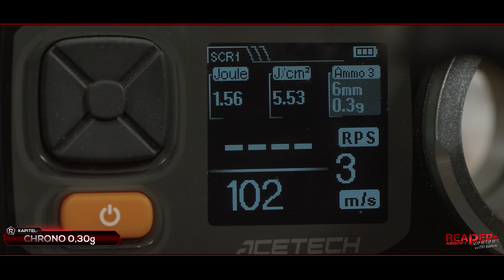[Review] S&T T21 S-AEG (Updated Tavor TAR-21 Airsoft mit EFCS/Mosfet, Wechselsystem und HT Motor)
Moin! Review zur neuen S&T T21 (Tavor TAR-21) S-AEG (Airsoft/Softair) mit verbautem EFCS/Mosfet, einem Federschnellwechsel-System und High Torque Motor.

Kapitel/Übersicht:
00:00:00 - Einleitung
00:01:58 - Intro
00:02:18 - Lieferumfang
00:03:42 - Technische-Daten
00:04:23 - Chrono & Schusstest
00:06:02 - HopUp
00:07:40 - Allgemeines
00:10:38 - Akku & Platz
00:13:17 - Klang & Ansprechverhalten
00:16:50 - Federwechsel-System (FSWS)
00:18:16 - Magazin & Kompatibilität
00:20:54 - Verarbeitung & Material
00:36:13 - Demontage für Wartung
00:40:06 - Internals (Shell & Lager)
00:45:28 - Internals (Springguide)
00:46:35 - Internals (Gears & Shimming)
00:49:32 - Internals (EFCS/Mosfet)
00:51:11 - Internals (Abzug, Abzugsweg)
00:55:52 - Internals (Cylinder Set & Nozzle)
01:01:18 - Internals (Piston Set & AOE)
01:04:24 - Lauf & HopUp System
01:07:04 - Auf die Kabel achten
01:09:15 - Fazit

Leider ist es auf YouTube nicht mehr möglich Einnahmen mit waffenrelevanten Videos zu generieren (Der Kanal ist seitens YT für alle Einnahmen gesperrt).
Da hier über das Jahr hinweg aber leider viele Kosten anfallen wie z.B. Zubehör für Videos, Strom, Speicherkarten, Beleuchtung, Kamera, Hardware und Rückversand, bin ich hier leider auf euren Support angewiesen.